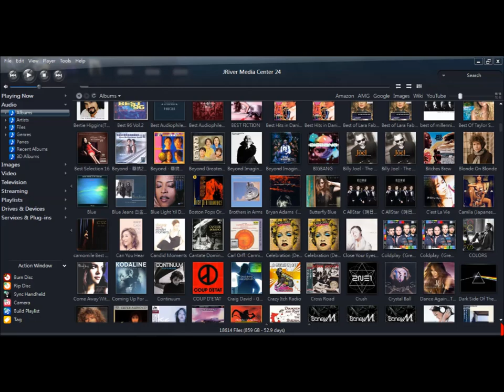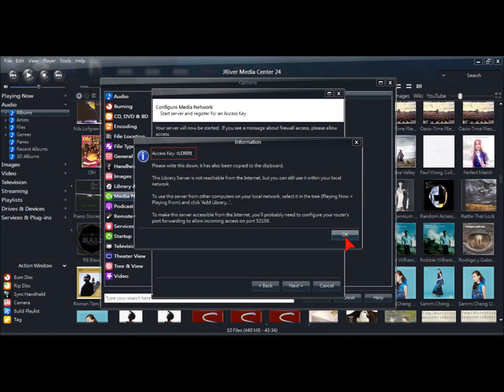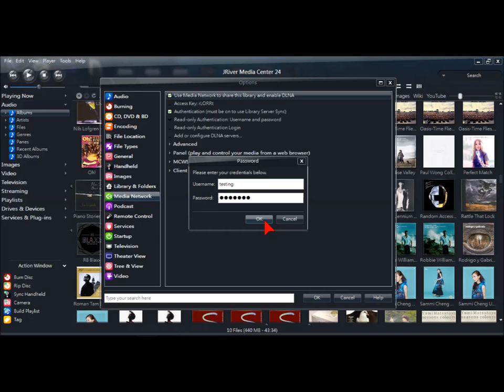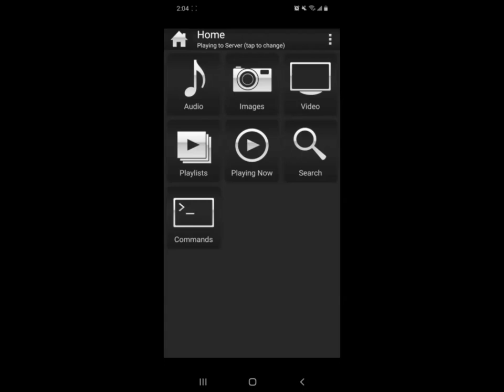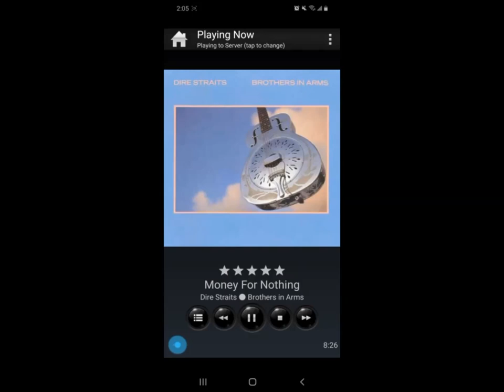[CAS Tutorial] JRiver Media Center (Windows PC) Beginner's guide